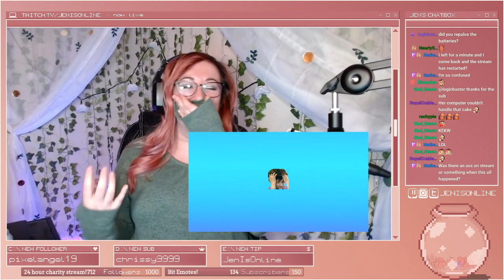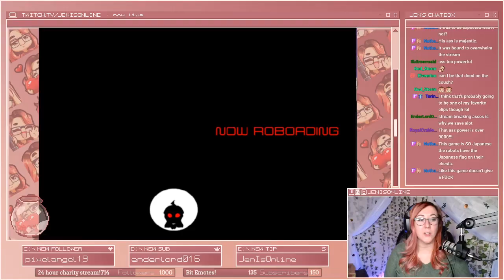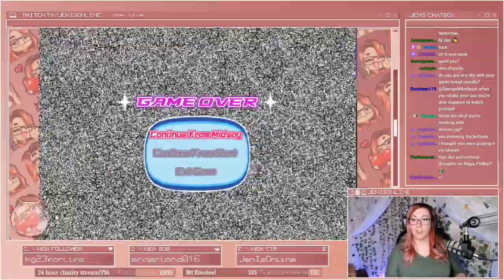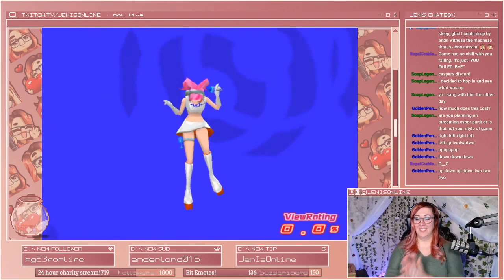Boyfriend BREAKS my stream!! 😱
WHAT IS YOUR MOST NOSTALGIC GAME?

Tuesdays 6:30PM PDT
and
Sundays 2:30PM PDT!